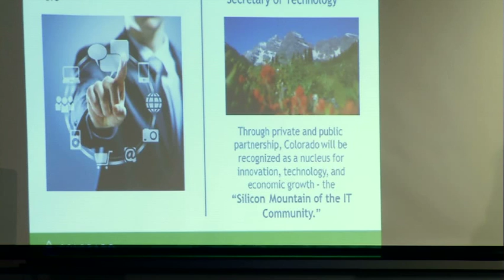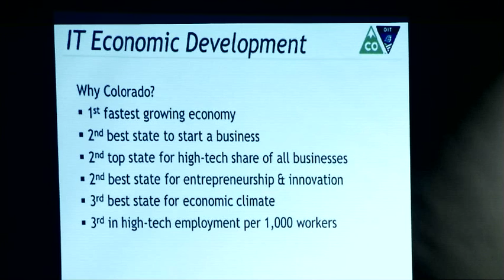Catalyzing Suma Nallapati MP4 956 x 538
Government is aligning with the private sector more and more in Colorado to give business the best chance to thrive--so says Suma Nallapati, the state's CIO and chief technology officer.  Ms. Nallapati has been in business herself, and with her husband have had a hand in several enterprises.  "I know where you are coming from and I know your struggles," she says, and she maintains that she will work to do all possible to connect needs of business to help from the government in streamlining any red tape and bureaucracy.  Bringing the public and private sectors together for mutual benefit is one of her aims in office and she hopes to make beneficial changes to boost business in the state.